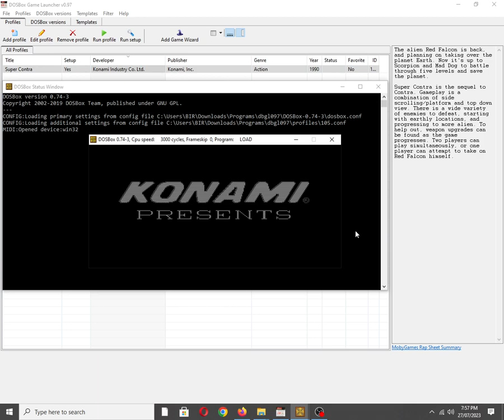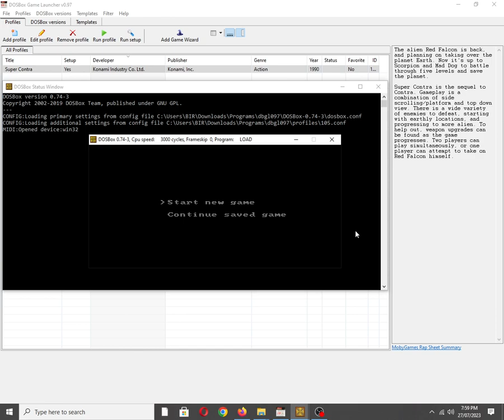Super Contra [MS DOS] Title Demo on IBM PC Speaker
Also available on:
COS.TV: ✅☑✔
Vanillo: ✔☑✅